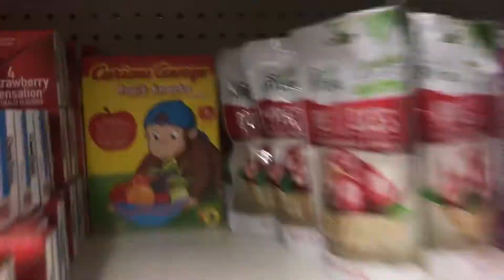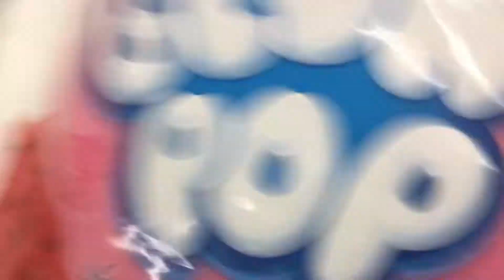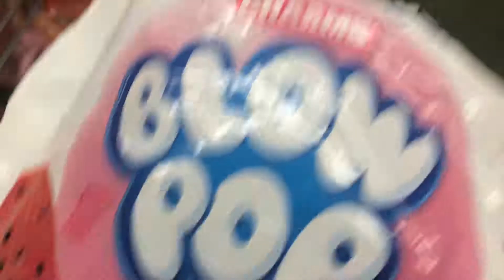Playing kickball in dollar tree